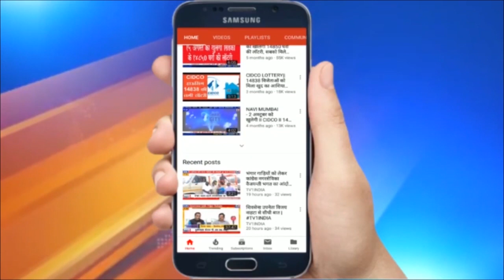सामने आई पाकिस्तान की कारस्तानी | जनरल वीके सिंह ने की पाकिस्तान पर प्रतिबंध की अपील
सामने आई पाकिस्तान की कारस्तानी ,खुद कबूली पुलवामा हमले की बात | जनरल वीके सिंह ने की पाकिस्तान पर प्रतिबंध की अपील | विपक्ष पर भी साधा निशाना | आखिरकार पाकिस्तान ने पुलवामा हमले की बात कबूल ली है... पाकिस्तान के मंत्री फवाद चौधरी ने पाकिस्तानी संसद में कहा कि पुलवामा हमला इसरान सरकार की एक बड़ी उपलब्धि है... पाकिस्तान के इस स्वीकारोक्ति के साथ ही पाकिस्तान का वह चेहरा सामने आ गया जिसको वह हमेशा छिपा कर रखता है...